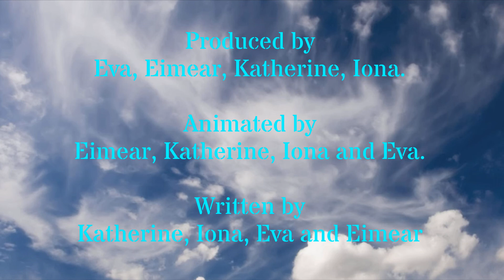THE SAD REINDEER - FEB 2018 HALF TERM WORKSHOP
A sad reindeer cheers up at the disco!